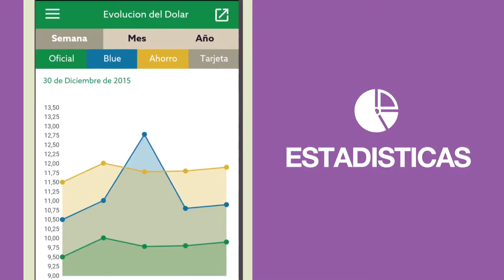Dolar SI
Title: ¨Argentina, el país que lo tiene todo¨

Project info: Explainer video for daily dollar values website
Agency: Explayn
Client: Dolar SI
Art direction: Adrián Karpenkopf
Storyboard and character design: Adrián Karpenkopf
Animation: Andrea Cingolani
Edition: Andrea Cingolani
Voice Over: Gonzalo Heras
Year: 2015